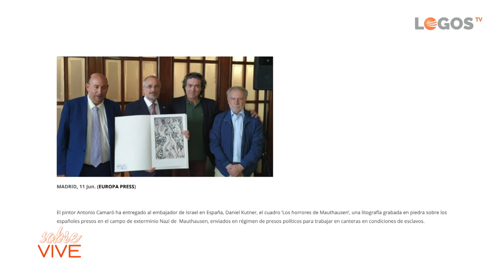14 Artista internacional se declara cristiano - sobreVIVE - Antonio Camaró y Javier Moliner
El pintor, Antonio Camaró, lo tenía todo, pero no era suficiente. ¿Dónde podría encontrar la felicidad que llenara el inmenso vacío que sentía? Recordando todo lo que había aprendido, decidió hacer a Dios la pregunta más importante de su vida: ¿por dónde tengo que ir?
Nos abre su corazón y nos cuenta su relación personal con Dios. Usa el arte como su forma de mejorar el mundo. Es un creador de la pintura para ciegos.
El nuevo camino que Dios le trazó le ha llevado por aventuras que jamás imaginó.